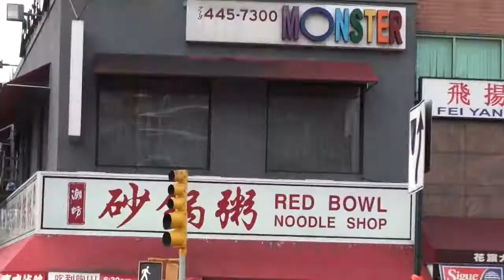Flushing the Wonderland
Tomoko moved from Connecticut to Flushing, Queens, NY and fell in love with it. She also loves Korean cosmetics and will tell you why in the movie.

"New York no Asagohan"

ABOUT
“New York no Asagohan” is Japanese and means Breakfast in New York. This website features video interviews of New Yorkers who enjoy Asian cultures over the breakfast. It also presents various contents related to Asia.

CONCEPT
Discover Asia in New York and enjoy Asian cultures.

BACKGROUND
Asia is abundant in culture. In New York City, many people have interests in Asian cultures and adapt them to their own lifestyles. The wonderful thing is that they love and enjoy not only the culture in his/her background but also other Asian cultures. New York is the best place to explore Asian cultures and observe how they are being developed and fused.

* The most viewed